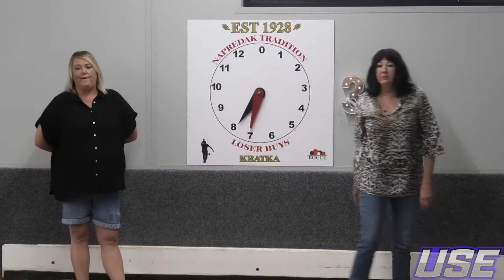BAD BLOOD! - ladies Singles final 2021 Sue v Stacey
There is no love lost between Mother and Daughter in this years Ladies Singles final
Team mates only a fortnight ago, but know they must fight it out to see who reigns supreme.

Please remember you can still play in the championships to win your chance to ride in a limo!

0:00 Intro
0:33 Pre Game
5:25 Game Begins
41:46 Post Match